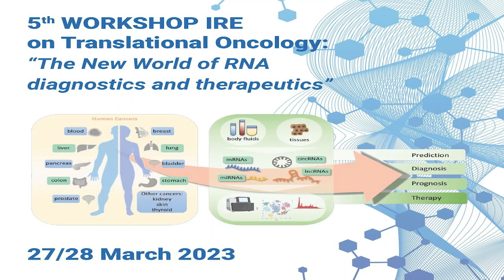Al Regina Elena giovani ricercatori presentano studi sul nuovo mondo degli RNA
A margine del del workshop internazionale sulla ricerca traslazionale in oncologia del Regina Elena, abbiamo intervistato 3 nostri giovani ricercatori. I loro studi si concentrano sugli RNA diagnostici e terapeutici in relazione a vari tipi di tumore.